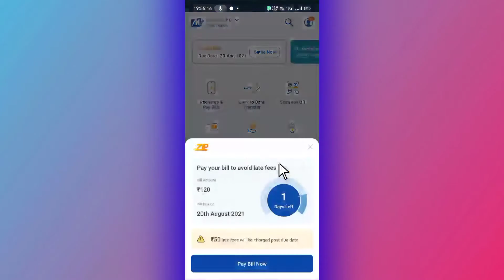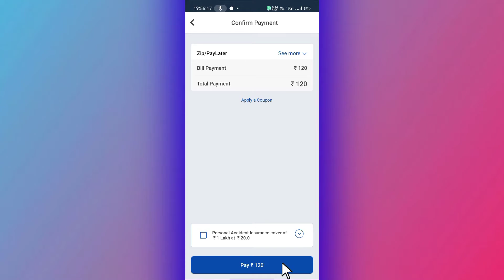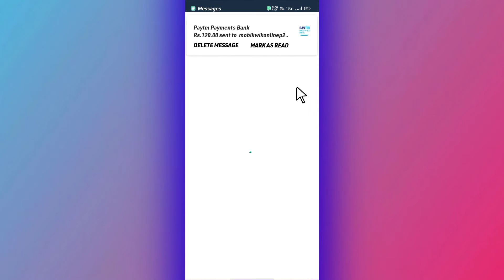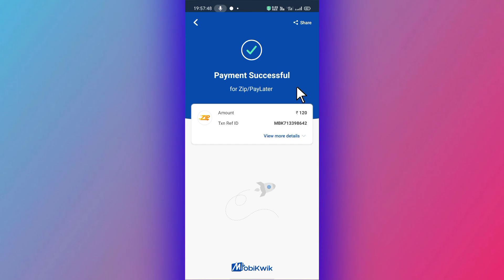mobikwik zip balance kaise pay kare | Mobikwik zip balance pay nahi karne par kya hoga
Hii Friends 🙏
   I'm Akil
About This Video 👉Dosto aaj ki es video me maine bataya hai ki agar ap mobikwik app use karte hai or ap mobikwik ka balance ko due date sw pahle pay karna chahate hai to ap es video ko bina skip kiye pura jarur dekhiyega

How to pay mobikwik zip balance
mobikwik zip balance kaise pay kare
mobikwik zip balance transfer bank account